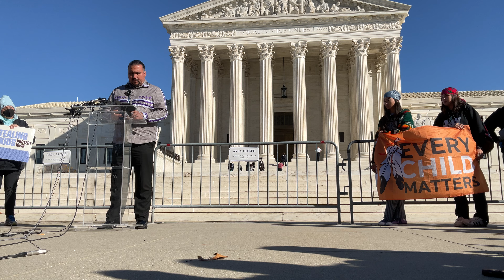Tehassi Hill Speaking at ProtectICWA StopColonizers Rally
Tehassi Hill is the Chairman for Oneida Nation. Prior to his current role, Chairman Hill served two terms as a Council Member for the Oneida Business Committee, who are the elected government officials for the Oneida Nation.

Crushing Colonialism attended the ProtectICWA StopColonizers rally outside of the Supreme Court on November 9, 2022, where Chairman Hill and other tribal leaders spoke to the press and community to update them on the status of the hearing of Haaland v Brackeen and share about their stance with the rest of the journey ahead in defending ICWA.